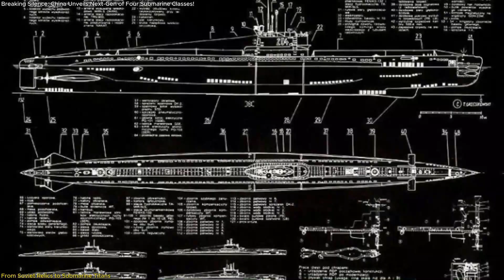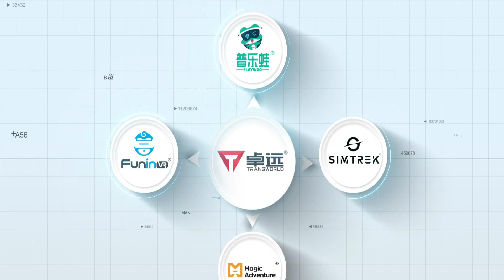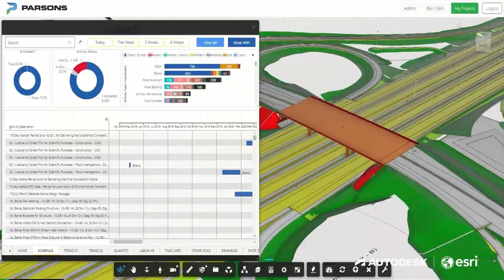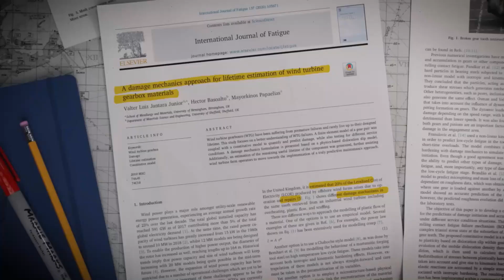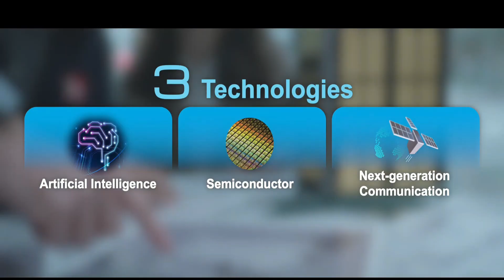20 Technologies That Will Change The World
20 Technologies That Will Change The World

Topics covered in this video:
Future technology
Revolutionary innovations
Game-changing tech
Emerging technologies
Breakthrough inventions
Next-gen tech
Cutting-edge technology
Disruptive technologies
World-changing gadgets
Top 15 technologies
Tech that will shape the future
Technology advancements
Breakthroughs in innovation
Impact of new technology
Upcoming technologies
Technology predictions
Global tech trends
How tech will change the world